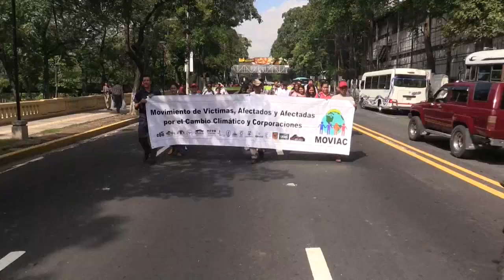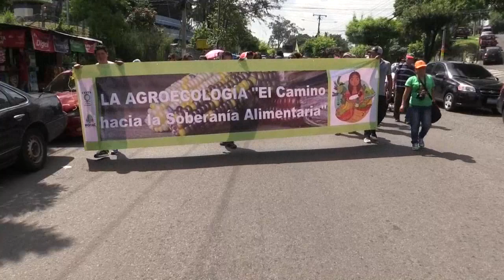Exigen ley para impulsar la agroecología en El Salvador y prohibir pesticidas